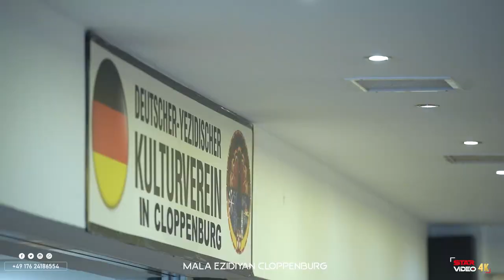Ida Carsema Sere Nisane- Mala Ezidiyan Cloppenburg- Part 03 - 20.04.2022- by Star video